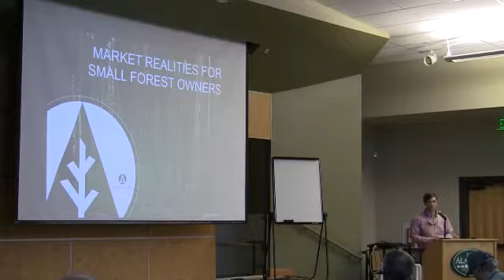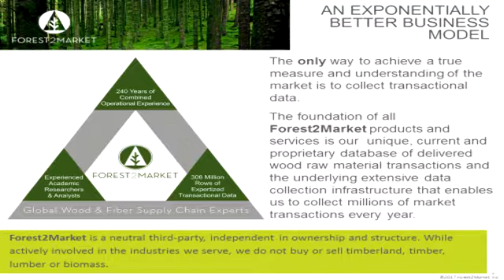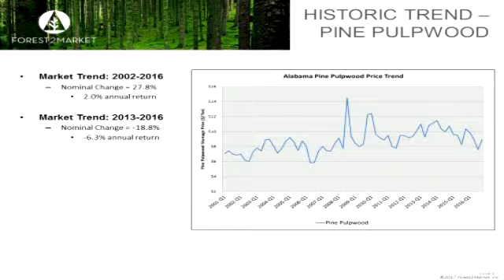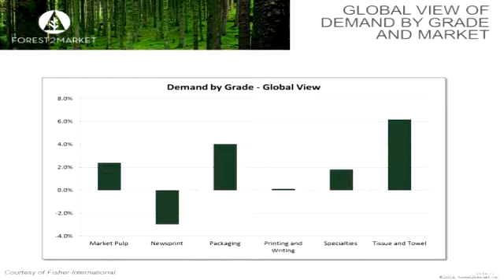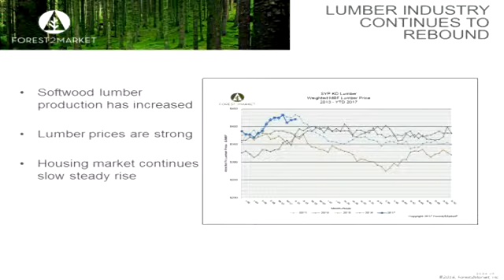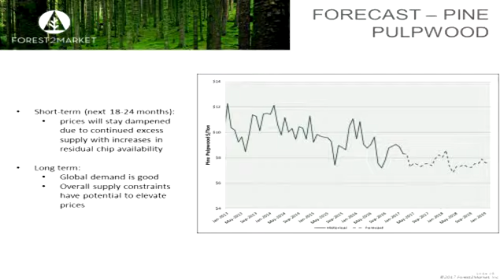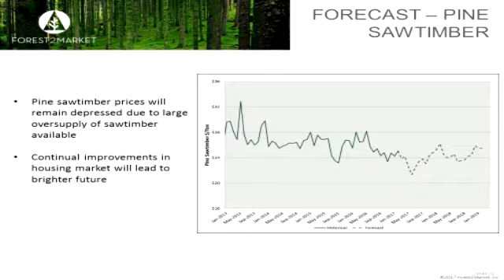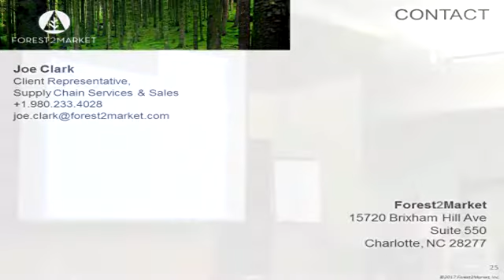Market Realities for Small Forest Owners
Meeting: 2017 Alabama Forest Owners' Association Annual Meeting. Video 8
Topic: Market Realities for Small Forest Owners
Speaker: Joe Clark, Forest2Market.com

The annual meeting has been divided into several videos. One video for each presentation. Make the video larger by pressing the four arrows at the bottom right of the video. You can find all of the available presentations that were filmed at the 2017 AFOA Annual Meeting at this